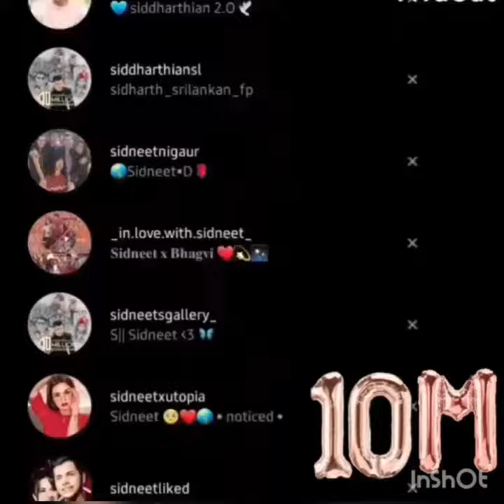new song Siddharth ians song all fans song Siddharth nigam 10M complete Instagram youtubechannel🤗🤗